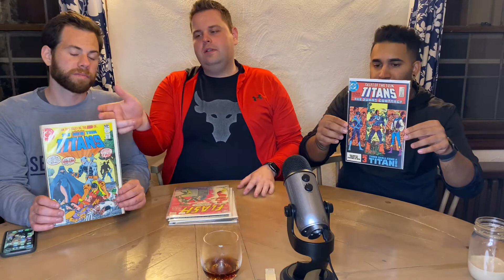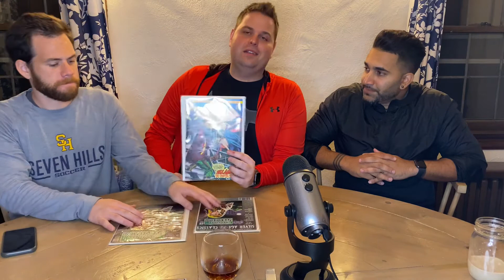Silver Age Key Comic Haul Part 3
In this episode we take a look at some big silver age comic kegs from my $8,000 purchase. Enjoy!